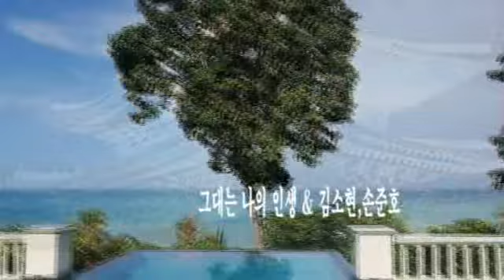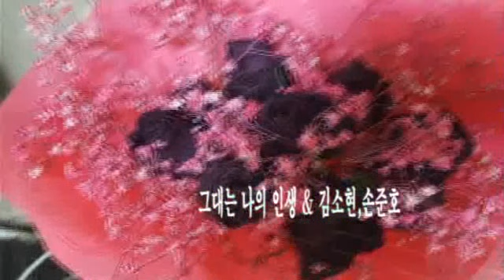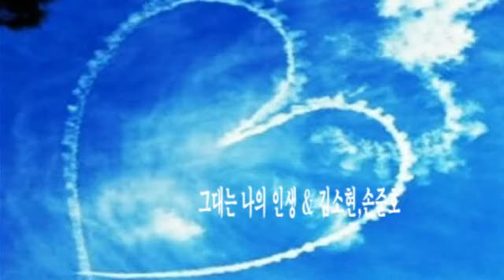그대는 나의 인생 & 김소현,손준호